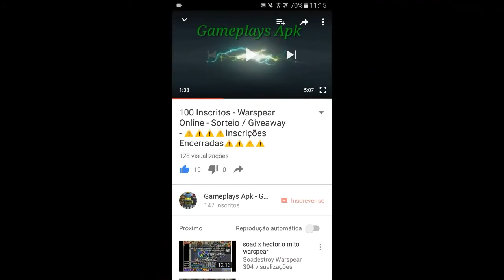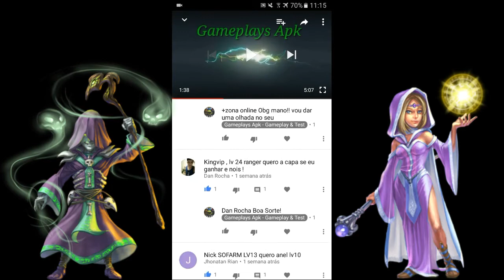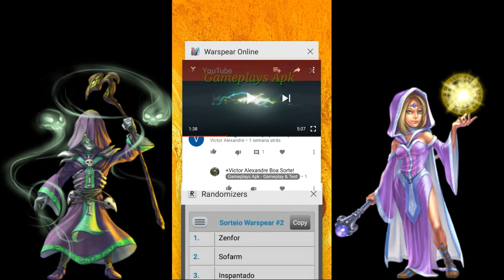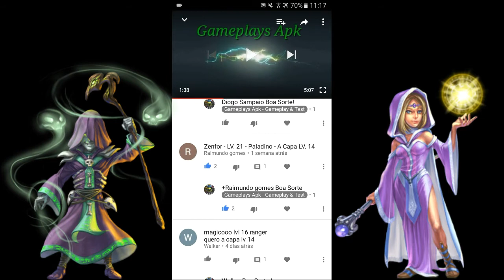Warspear Online - Resultado 100 inscritos!!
E fortaleça com o like o canal!!